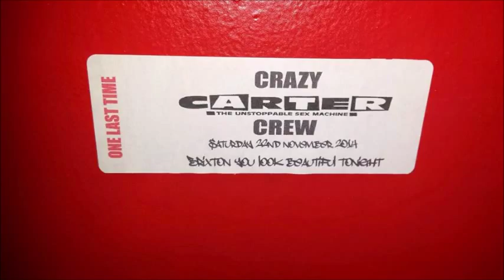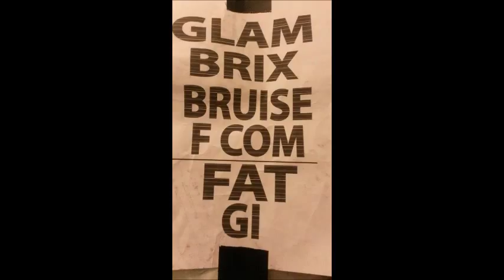Carter USM - Especially 4 U